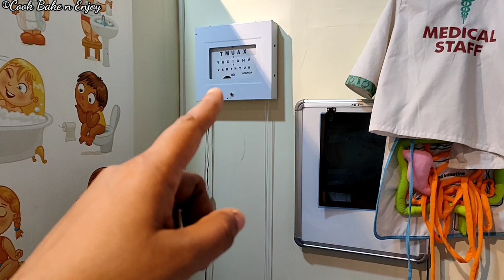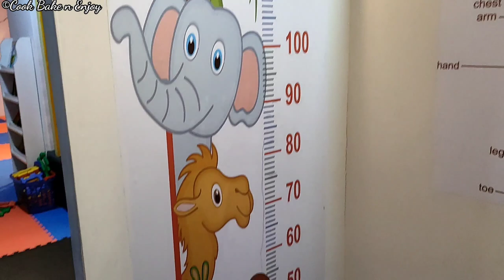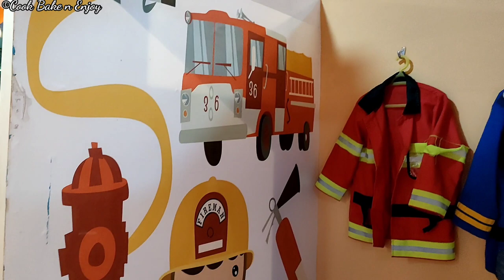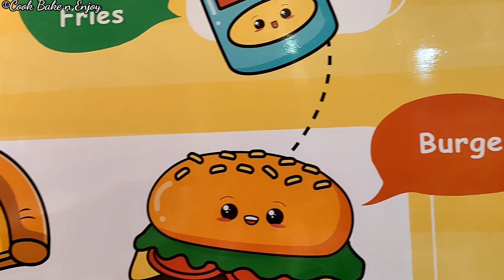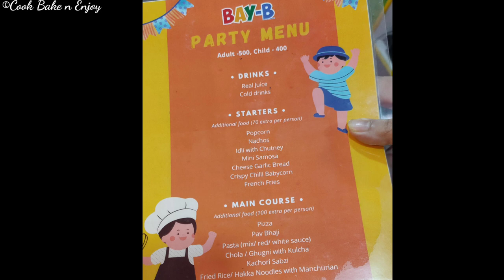BayB City Center 1 Kolkata | Best Kids Indoor Play Area in Kolkata | Best Kids Playzone in Kolkata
BayB City Center 1 Kolkata | Best Indoor Play Area in Kolkata | Best Playzone Kolkata | Pretend Play

Address: D-302, 3rd Floor City Centre 1, Block Dc Salt Lake City, Kolkata, West Bengal 700064

About Cook Bake n Enjoy:
We are Sayantani and Sourovi. We are passionate about foods...means any kinds of food. Travelling is meditation to us. There are many shades of our passions. We would love to share our passions with you all.

Other Travel Destinations:

Darjeeling Diary : shorturl.at/PRTW3

Kolkata-Varanasi-Lucknow-Agra : shorturl.at/mIMT4

Mukutmanipur-Bishnupur-Gangani : shorturl.at/filpM